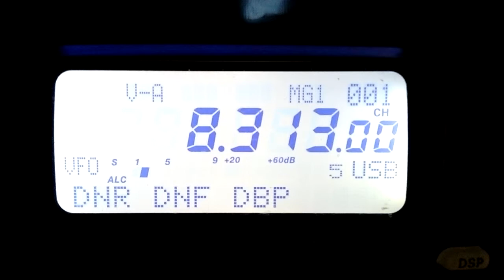Japanese Slot Machine (XSL)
Thought to be Japanese navy data transmission